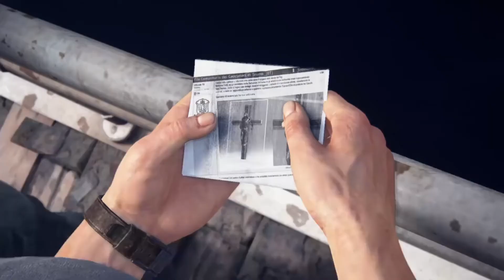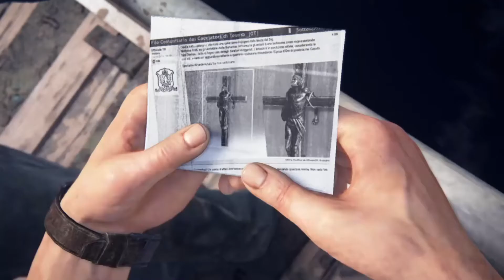Uncharted 4 A Thief's End Walkthrough Gameplay Part 7 - (PS4) NO COMMENTRY || ALL TREASURES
NEW Uncharted 4 A Thief's End Walkthrough Gameplay Part 7  includes Story for PS4. This  UnJcharted 4 A Thief's End Gameplay Walkthrough will include all Story Missions, all Cutscenes, Crash Bandicoot, Chapters, Encounters, Treasures, New Gameplay and the Ending of the Single Player.